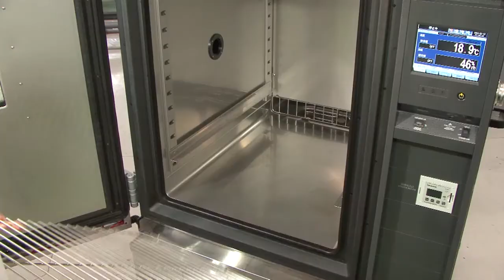Install shelf bracket and shelf [Platinous J Series] / ESPEC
Install shelf bracket and shelf